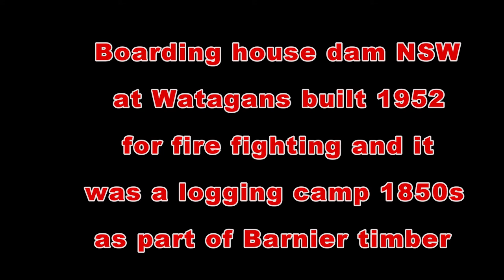Boarding House Dam built 1952 at watagans nsw done by drone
hi this vid about a dam put in around 1952 for fire fighter and the place was an old logging camp in the 1850s

can you see the wash pool looks like a cat look look